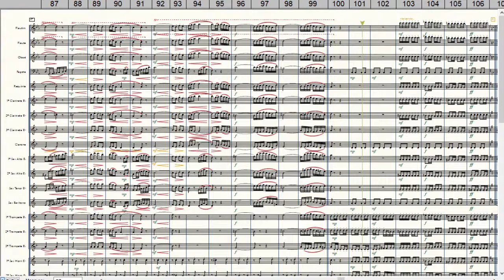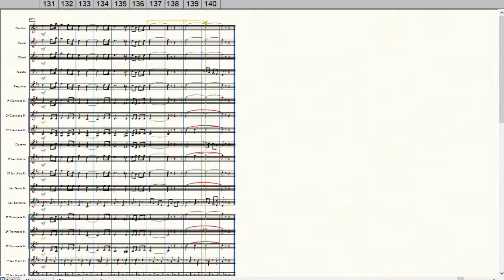Major BM Walter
Equipe do Portal Brasil Sonoro